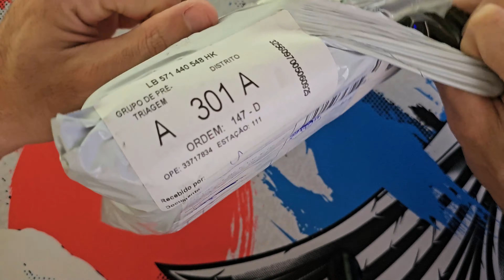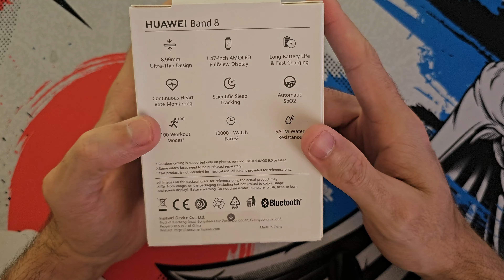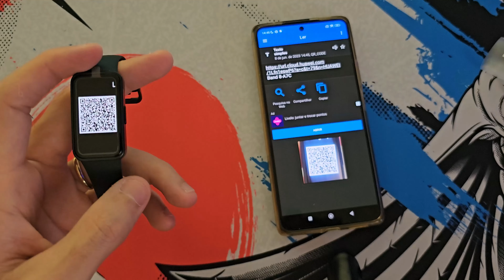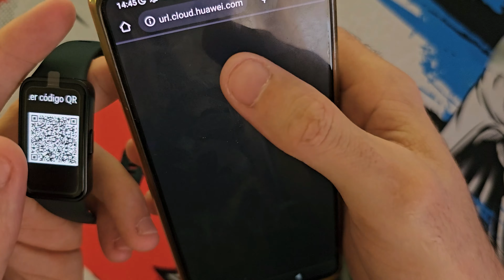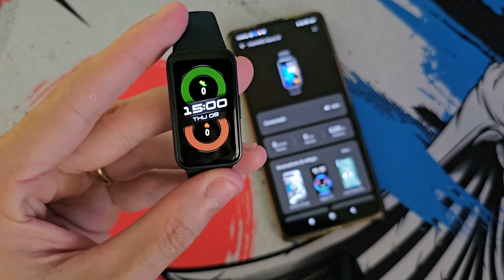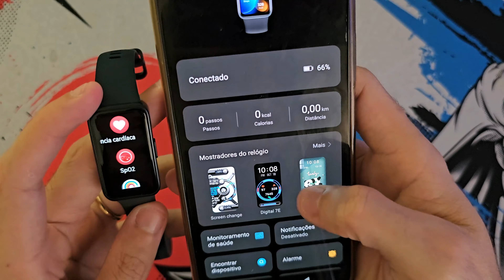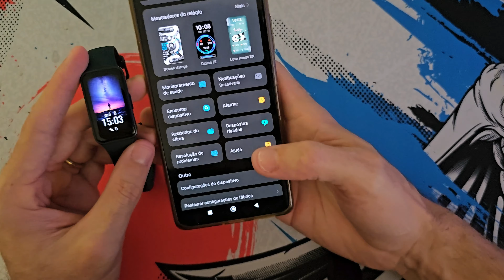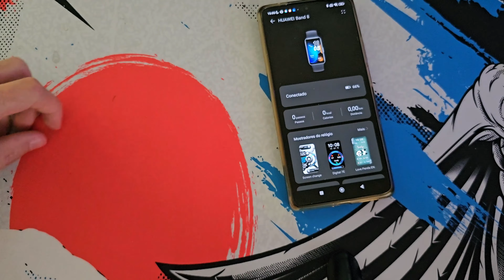CHEGOU MINHA HUAWEI BAND 8 - ELA ESTÁ INCRIVEL!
🛒 Compra o seu

GRUPO DE PROMOÇÕES PARA NÃO PERDER NENHUMA OFERTA

Canal Promotop [ Ofertas de Loja do Brasil]
Canal Promoimporta [ Ofertas da china]